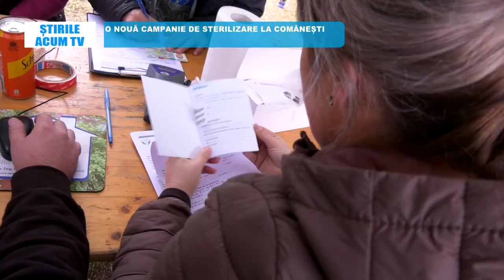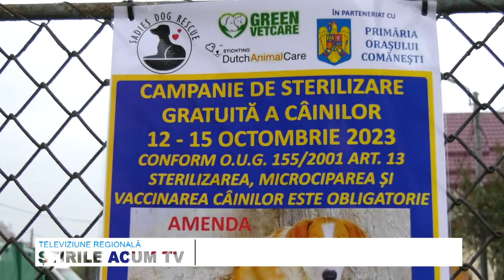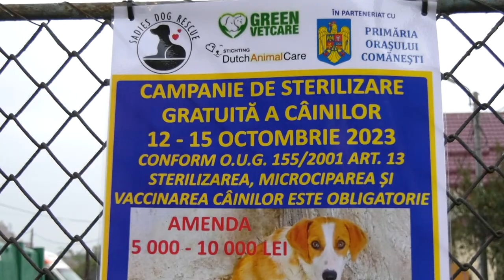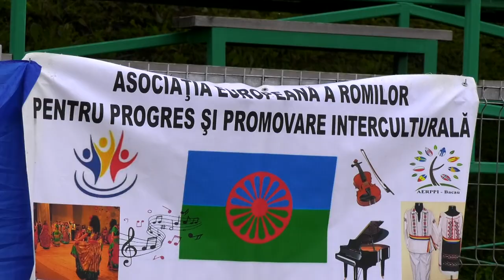STIRILE ACUM TV | 14-16.10.2023